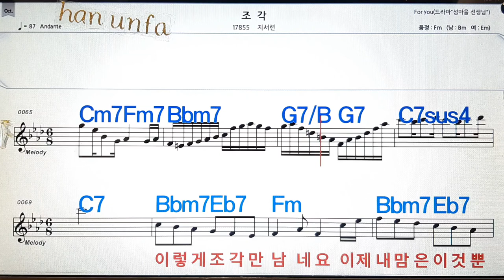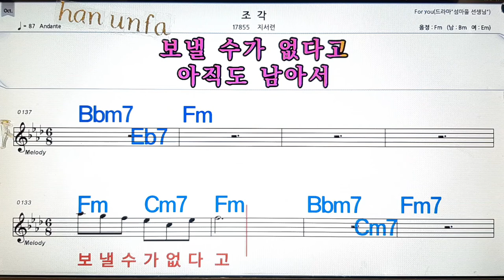조각/지서련💋노래방, 통기타 , 코드 큰악보, 가라오케, 반주💖Karaoke, Sheet Music, Chord, MR